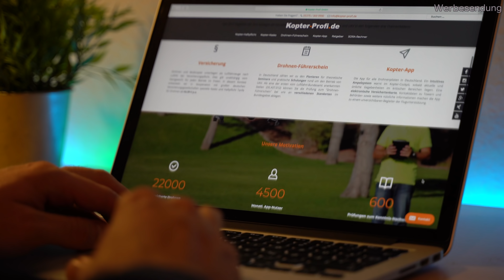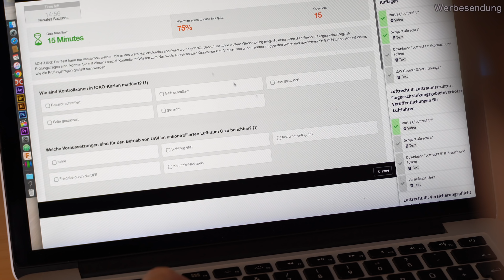gewerblicher Kenntnisnachweis mit reiner Online-Prüfung‎! Drohnenführerschein nach §21d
Ich hab jetzt den große Drohnenführerschein nach §21d online absolviert. In diesem Video möchte ich die Vorteile und meine Erfahrungen teilen. Alle Informationen und Produkte unten ▼▼▼

transparenz Kopter-Profie.de hat mir den Kurs kostenlos zur Verfügung gestellt. Weitere Zuwendungen habe ich nicht erhalten.
▼❤️Meine Zubehörteile für die Mavic 2 bei eBay❤️▼
Sender Befestigung
Akku Kappen
Schutz für Sender
Propeller Clip
🔥Fahrrad Halterung + ALLE Zubehörteile im SET🔥

📹🎧🎤💻💾⌨️Kleine Auswahl an Produkten, die ich zum Produzieren der Videos auf diesem Kanal benutze bei Amazon▼

Mavic 2(*)
LED Strip(*)
DSLR Gimbal(*)
Elektrisches Einrad (ähnliches Modell)(*)
Mic (Voiceover) (*)
Laptop (neues Modell) (*)

❌❌❌Mein komplettes Technikequipment für die Videos und meinen Technik-Lifestyle auf Kit(*)

Bei Links/ Codes in der Videobeschreibung die mit "(*)" gekennzeichnet sind handelt es sich um Afilliate-Links/ Codes.
Wenn ihr über die Links etwas kauft, bekomme ich eine kleine Provision, ohne dass sich der Preis für euch ändert. Vielen Dank❤️